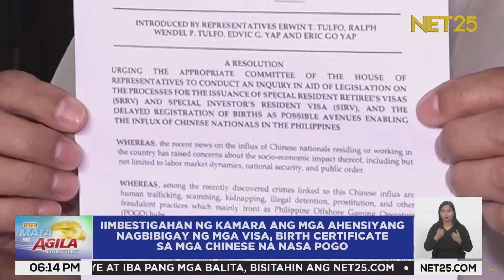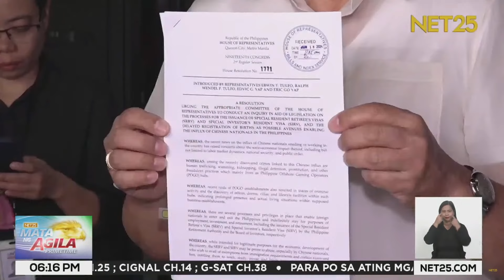Iimbestigahan ng Kamara ang mga ahensiyang nagbibigay ng visa, birth cert. sa mga Chinese sa POGO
Iimbestigahan ng Kamara ang mga ahensiya ng gobyerno na sangkot sa pagbibigay ng retirees visa, investors visa, passport at birth certificate sa mga Chinese nationals.

Niliwanag ng Kamara na kailangang rebyuhin ang batas sa pagbibigay ng Philippine visa na masyadong naaabuso at kung mapapatunayang maluwag ay hihigpitan sa pamamagitan ng pag-amyenda sa batas.